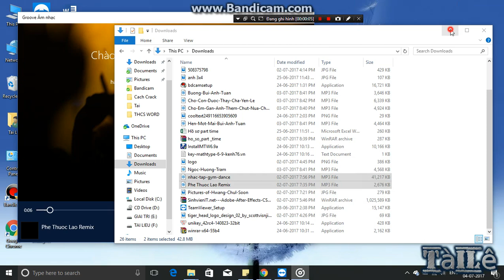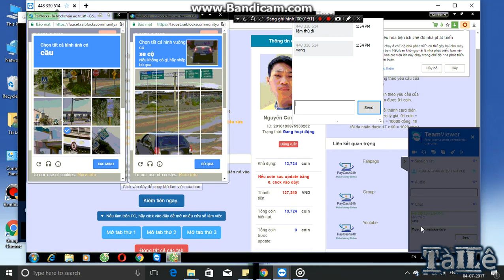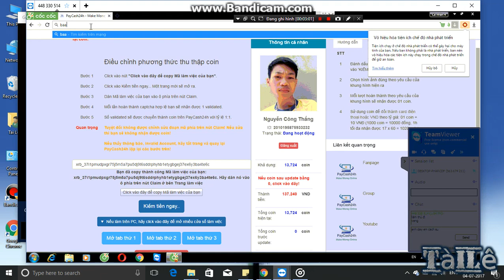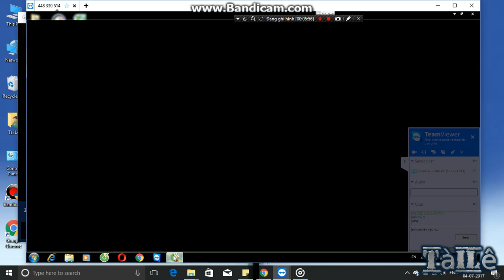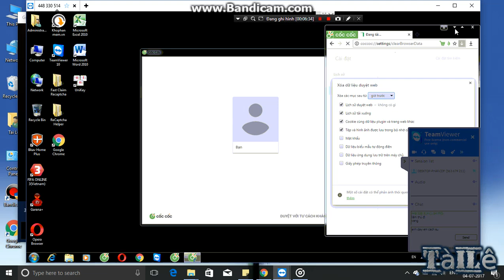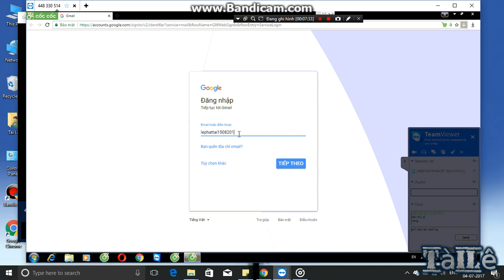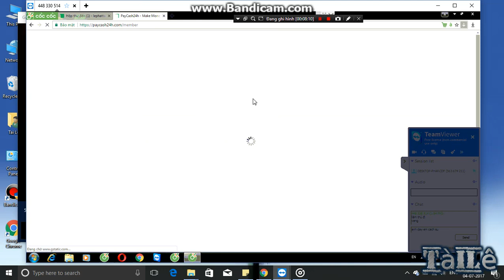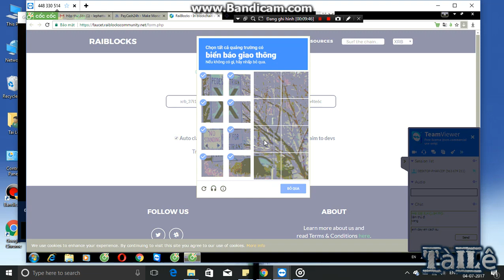Fix capcha ẩn qua TeamViewer by Tai Le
Chỉ bằng 2 bước đơn giản để fix tình trạng capcha ẩn
Do mình k có mail nên fix qua teamviewer vậy.
Tuy hơi lâu nhưng chi tiết, mình đã giúp 1 số bạn thành công rồi.
Có gì thắc mắc các bạn có thể bình luận bên dưới.